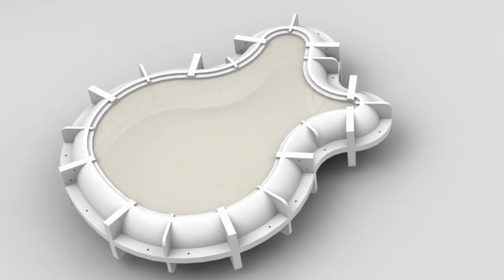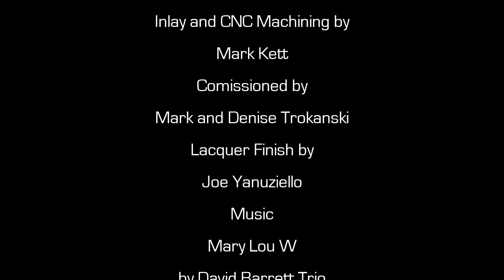Dagmar Houndstooth Guitar Progression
Dagmar Custom Guitars Houndstooth Computer Animation

"Working Girl" is a houndstooth patterned (tessellated) guitar commissioned and named by Mark and Denise Trokanski, invented and crafted by Pete Swanson of Dagmar Custom Guitars in collaboration with industrial designer and computer animator Scott Duyn and inlay artist/luthier Mark Kett. Special thank you to luthier Joe Yanuziello for the lacquer finish, Tom Alexander for the photography and to The David Barrett Trio for permission to use their song "Mary Lou W". David named his song after one of Swanson's previous guitars.